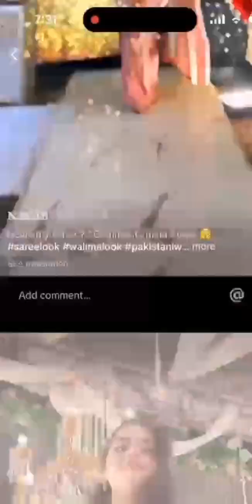💥 2924 Wedding Sareei # party # new designs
New Designs ideas Pakistani dresses tutorials for beginners
New Designs sleeve design 2024
New Designs neck designs ideas 2024
Umbrella frock design
Alien frock cutting and stitching ideas
Circle plazzo designs
Tulip salwar cutting and stitching ideas
Trousers designs ideas
London designs
Indian designs
Pakistani dresses tutorials
Short frock designs
Open shirt dress designer ideas
Cutting and stitching ideas
Branded clothing
Summer collection
Wedding dress designer ideas
Chakdesign
Said chak design
V gala k design
U designs neck
Palazzo pants cutting and stitching ideas
Klionwala frock dress
Anarkali dress designer ideas
Mother and daughter dress designer ideas
Sqafti dress designer ideas
Sari k design